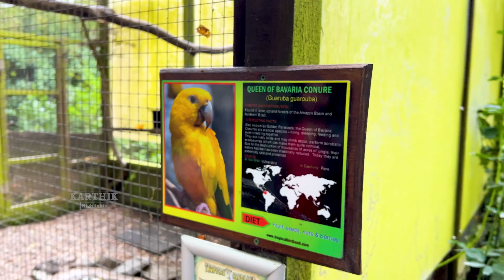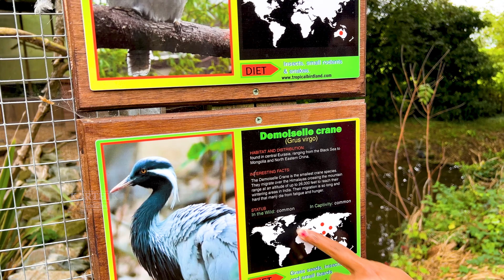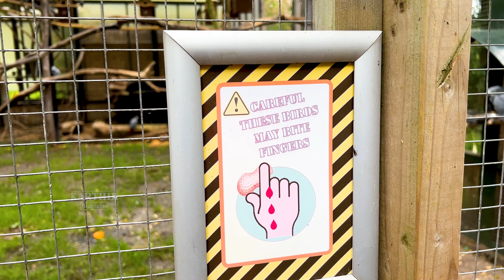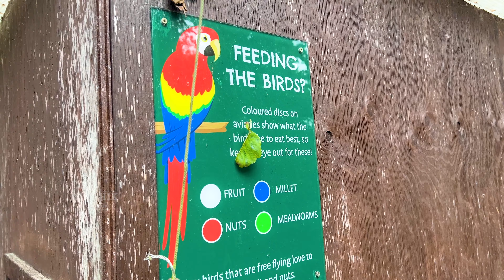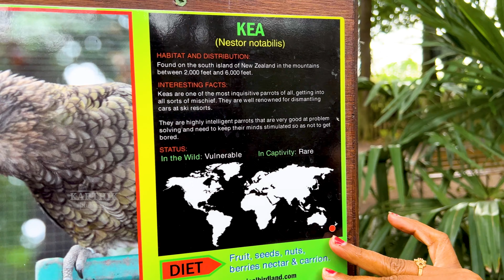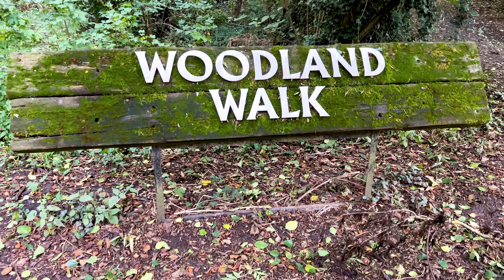🇬🇧பச்சைக் கிளிகள் தோளோடு | Tropical Birdland | UK | KARTHIK Highlights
(Watch our videos at 4K quality for a better experience)

இங்கிலாந்தின் Leicestershire உள்ள ட்ராபிகல் பேர்ட்லேண்ட், கிளிகள் முதல் ஆந்தைகள், வாத்துகள் மற்றும் ஈமுக்கள் என நிறைய அழகிய பறவைகளின் 6.5 ஏக்கர் சரணாலயமாகும். கிளிகளுடன் விளையாடுவதும், உணவளிப்பதும், பேசுவதும் உண்மையிலேயே ஒரு ஆச்சரியமான அனுபவமாக இருந்தது❤️
Nestled on the northern outskirts of Desford village in Leicestershire, UK Tropical Birdland is a 6.5-acre sanctuary for Parrots and exotic birds. From parrots to owls, ducks and emu, we can see the birds both in their cages and flying freely around the site. It was truly amazing to play with parrots and feed and talk to them❤️

KALAI, 5 International Awards, A Karthik Siva Film oeng